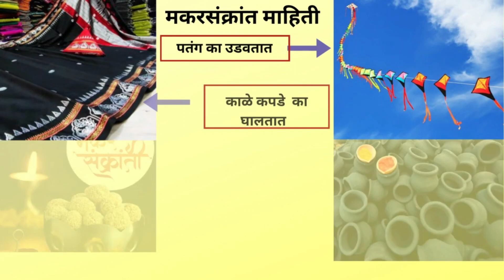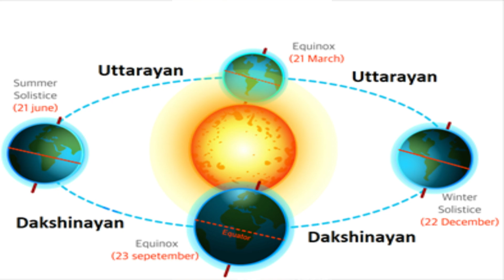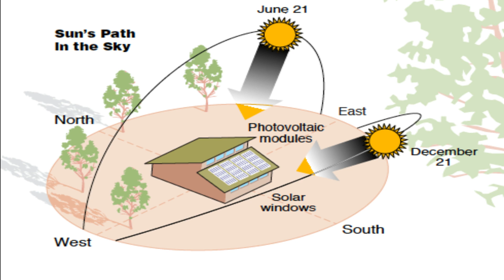मकरसंक्रांती माहिती-तिळगूळ का बनवतात?काळे कपडे का घालायचे?पतंग का उडवतात?सुगड का पूजतात/Sankranti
In the video below-mentioned information is shared
1. Why is Makarsankranti Celebrated
2. Significance of Makarsankranti
3. Why is til gul prepared and distributed
4. Why do people wear black costumes
5. Why do people fly kites.
6. Why is Makarsankranti pooja done